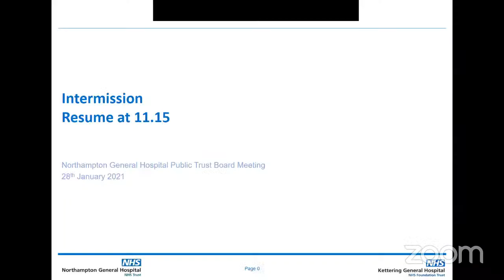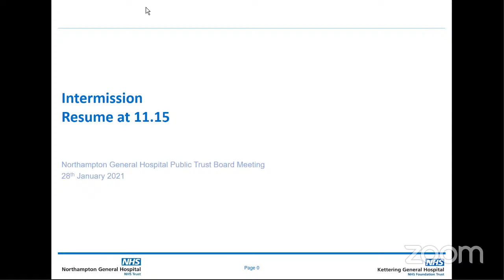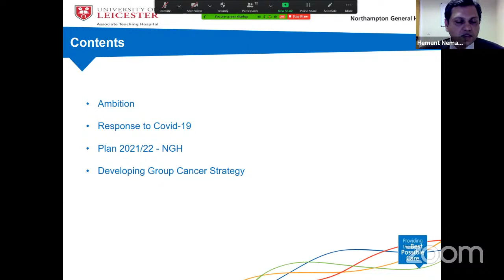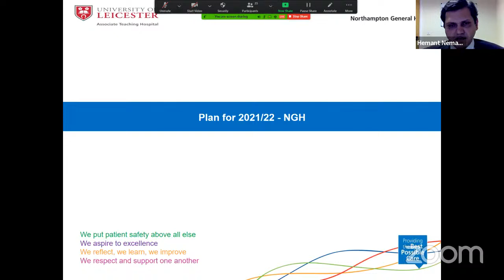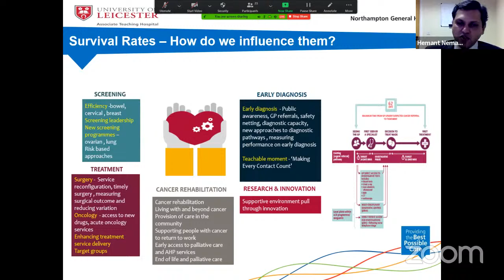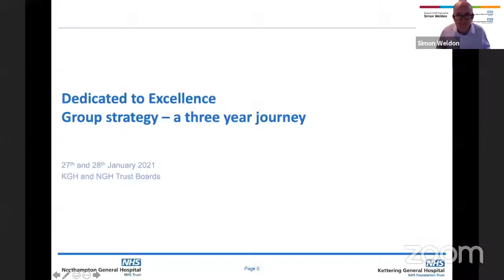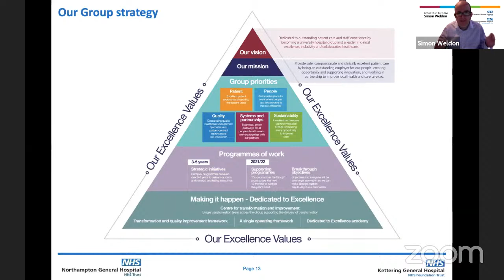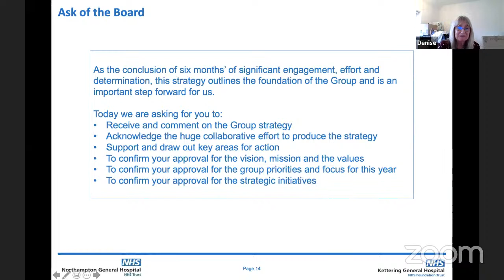Public Trust Board Live - 28th January 2021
Northampton General Hospital NHS Trust is managed by the trust board, made up of non-executive directors, executive directors and directors.

The trust board has a number of key responsibilities, including framing the strategic direction of the trust, taking financial decisions, monitoring and controlling performance, approving business plans, ensuring efficient and effective application of resources and operation of the trust’s services.

The next Trust board meeting open to the public will be held at 9.30am on Thursday 28th January.

If you have any questions for the Trust Board please submit them in writing to the Board Secretary, Kirsty Palmer  no later than 48 hours before the Public Trust Board.